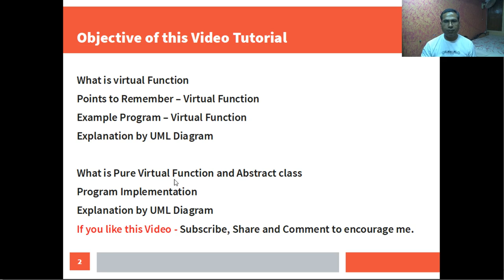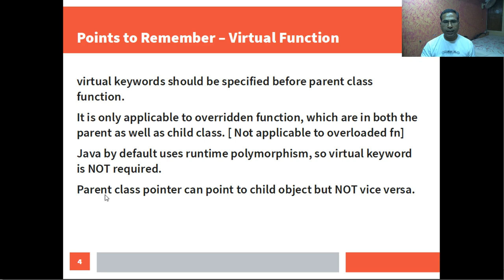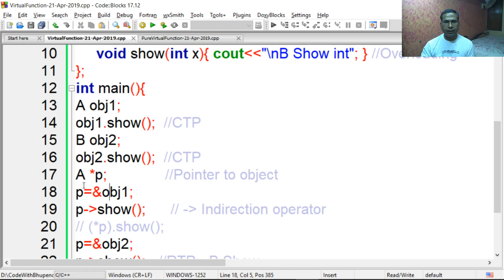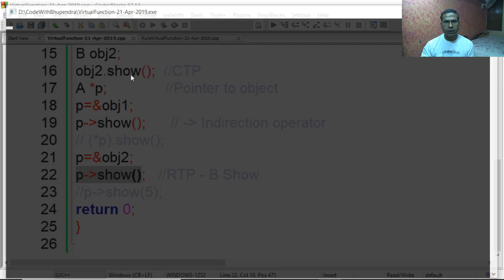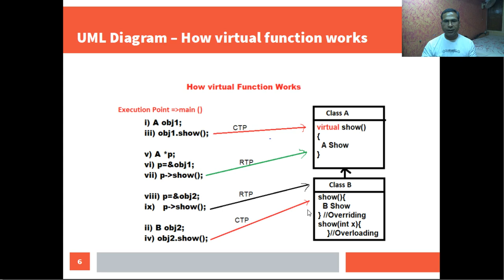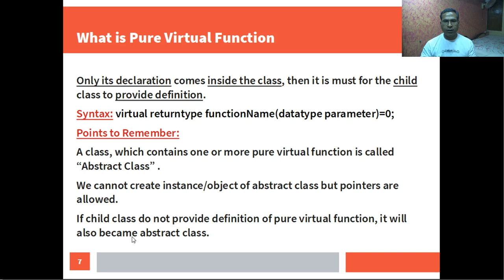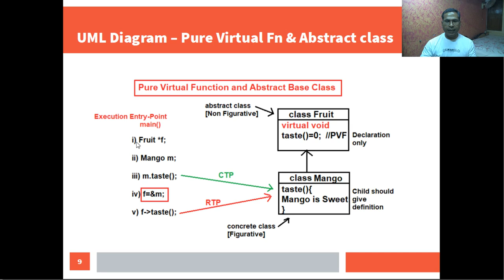Virtual Function Pure Virtual Function Abstract Class and Runtime Polymorphism in C++ in Hindi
In this video tutorial you will learn what is virtual function, pure virtual function, abstract class and runtime polymorphism using example program and UML Diagrams.

By default C++ uses Compile Time Polymorphism, also called early/static binding. Where as, by the use of virtual keyword we can achieve Runtime Polymorphism, also called dynamic/late binding.

A class, which contains only one more pure virtual functions are called abstract class. Abstract class cannot be instantiated but its pointer or reference variables can be created to point to child class object during inheritance.